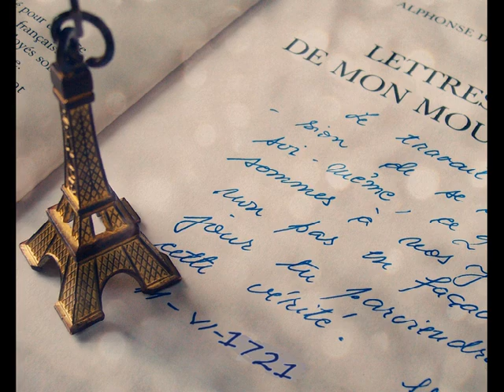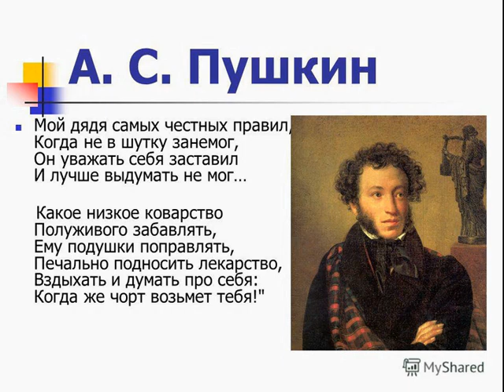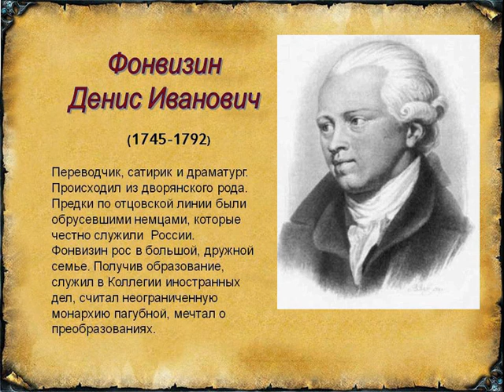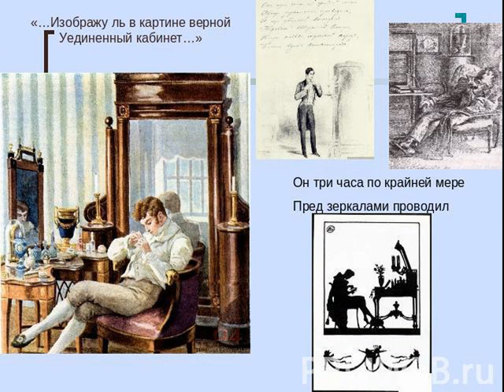А.С. Пушкин - Евгений Онегин (Аудио книга) - 1 Глава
Евгений Онегин, молодой дворянин, едет из Петербурга в деревню к своему всерьез занемогшему дяде. В шутливой форме дается характеристика героя:
"Имел он счастливый талант
Без принужденья в разговоре
коснуться до всего слегка,
с ученым видом знатока.
Хранить молчанье в важном споре
И возбуждать улыбку дам
Огнем нежданных эпиграмм..."